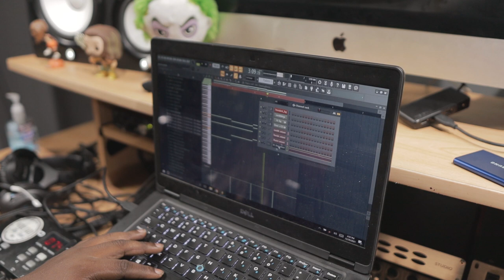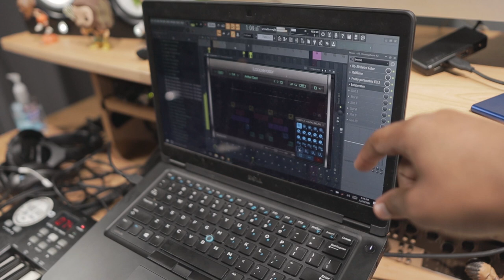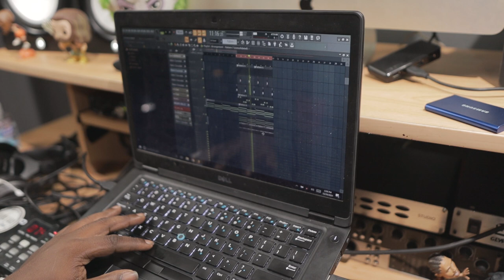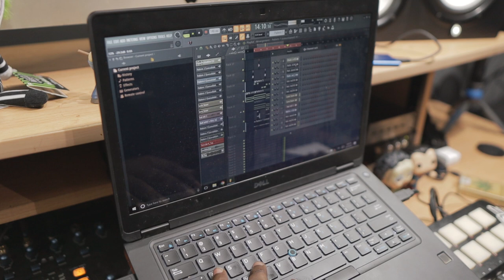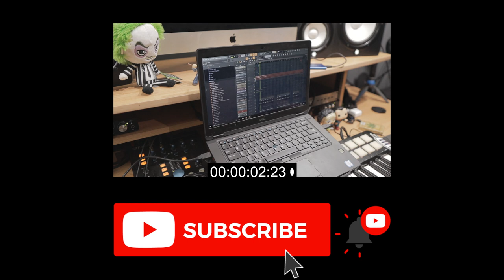Putting Yourself In The Artists Shoes Will Show You The Sounds To Remove! Nard & B Making A Beat